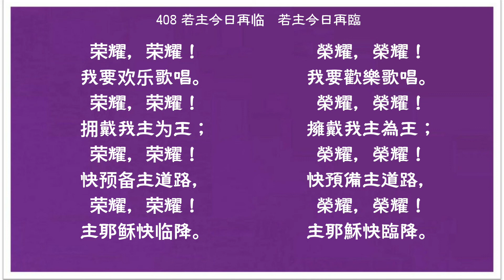408 若主今日再臨